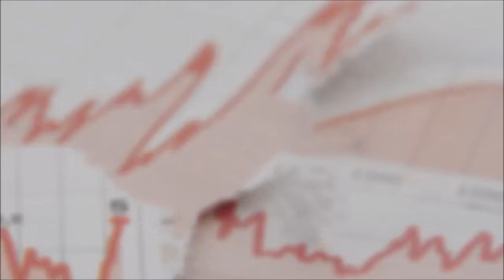Widoczne spadki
Wszystkie paliwa oprócz benzyny 95-oktanowej potaniały w tym tygodniu w notowaniu portalu e-petrol.pl. Jak kształtują się ceny na polskich stacjach mówi dr Jakub Bogucki z portalu e-petrol.pl